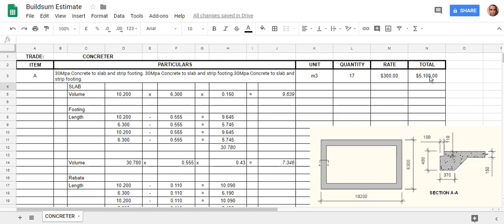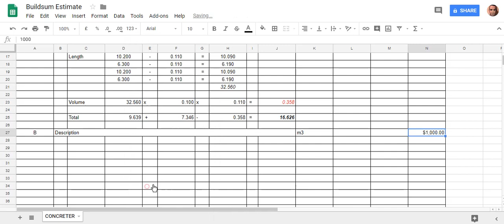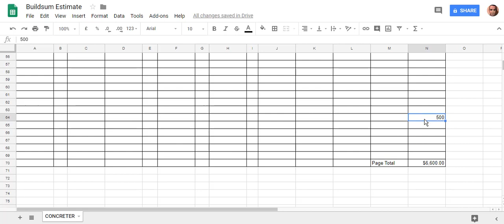Sheets / Excel for Builders - Estimating Sheet - Part 6 Wrap Up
This is the Sixth video in a series on setting up an Estimating Sheet. Estimating sheets are used by Builders and Estimators to work out the quantity of materials required in a Building. In this video, we finish off the page for the Concreter and get a final price for the trade.